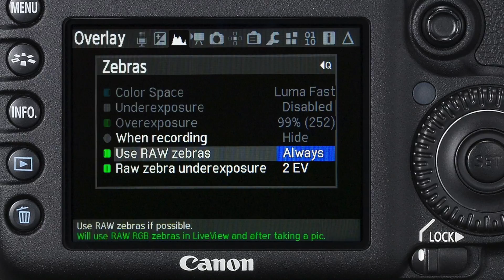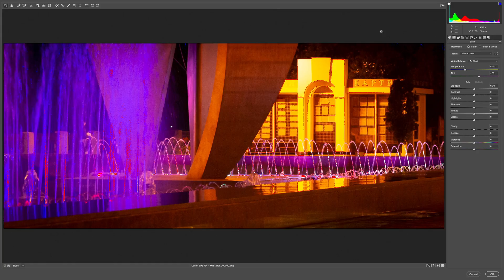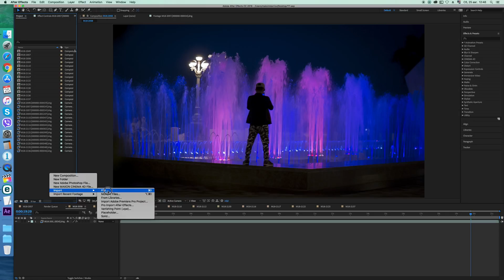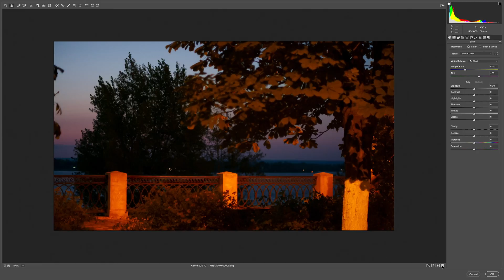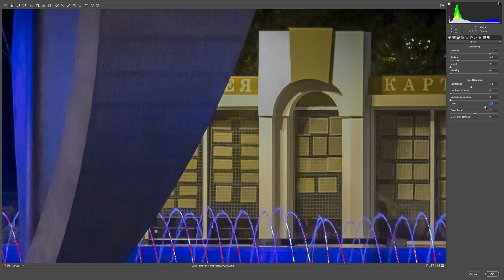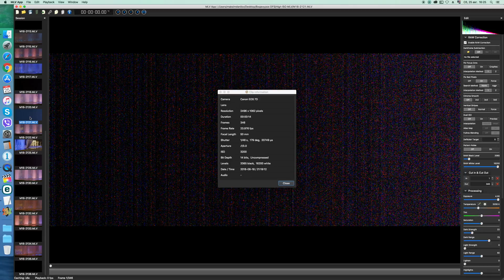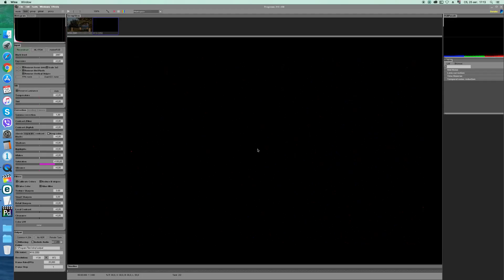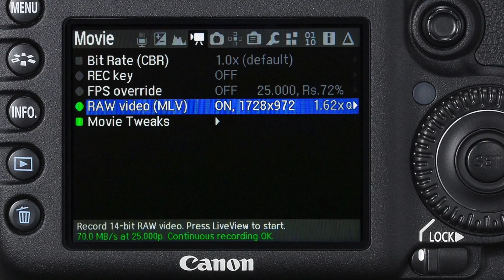Снимаем RAW Video на высоких ISO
Shooting High ISO Footage In RAW With Magic Lantern

Снимаем RAW Video на высоких ISO с прошивкой Magic Lantern

В этом видео я напомню простые правила, которые стоит соблюдать на этапе съемки видео в условиях малой освещенности и, соответственно, на высоких значениях ISO, затем пробежимся по настройкам камеры в меню прошивки ML, ну и, наконец, более подробно остановимся на постобработке материала, снятого в сложных условиях недостаточного освещения: поговорим об оптимальном выборе программ для конвертации "шумного" видео, о способах шумоподавления и особенностях цветокоррекции видео, снятого на высоких ISO.